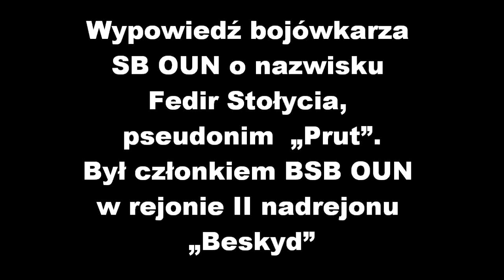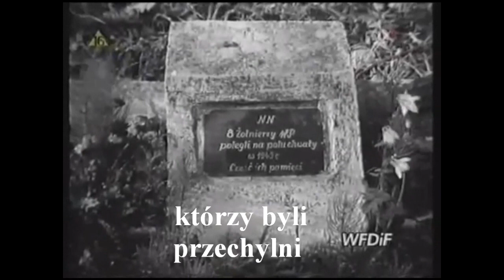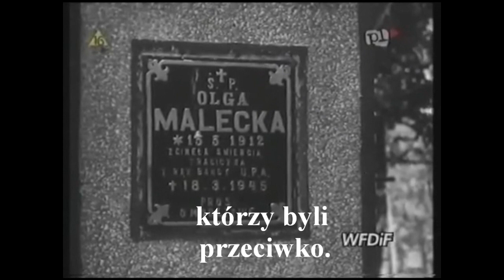Operacja Wisła była koniecznością. Dowód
Najkrótszy dowód, że operacja wojskowa «Wisła» była koniecznością.
Oto wypowiedź bojówkarza SB OUN o nazwisku Fedir Stołycia, pseudonim organizacyjny „Prut”. Był członkiem BSB OUN w rejonie II nadrejonu „Beskyd”. Zmuszał ludność ukraińską, łemkowską i bojkowską do posłuszeństwa rozkazom OUN od grudnia 1944 r. aż do jesieni 1947 r., w tym celu zabijał i bił Ukraińców, Bojków i Łemków. Kto miał umrzeć, a kto zostać tylko wychłostany i/lub ograbiony z mienia - wskazywali „prowidnycy” z OUN, często ludzie bardzo młodzi i niedoświadczeni. Fedir Stołycia wykonywał posłusznie najstraszniejsze rozkazy, rżnął i wieszał ludzi. Gdy zapytano go w latach 1990-tych w Ustrzykach Dolnych o operację Wisła, odpowiedział bardzo szczerze.

Uwaga: sceny z filmu dokumentalnego stanowią tylko tło dla wypowiedzi członka bojówki Służby Bezpieczeństwa SB OUN, przeznaczonej do zabijania ludzi nie podporządkowujących się rozkazom nacjonalistów ukraińskich, i nie są integralnie związane z treścią wypowiedzi. Efektem działalności OUN-UPA były trupy i zgliszcza.